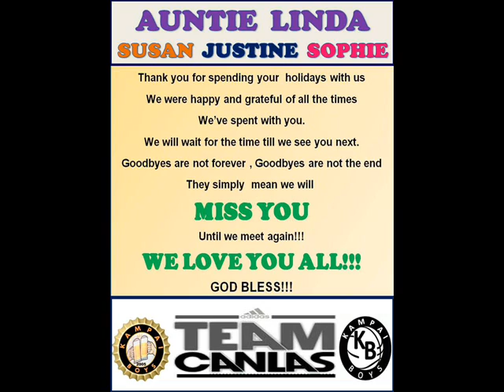team canlas video